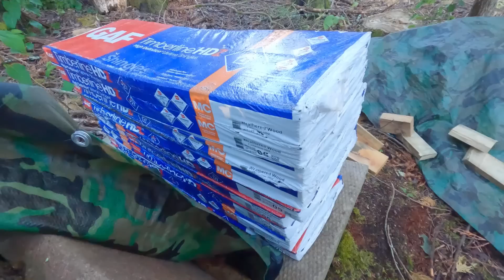The Scary Thing about Living Alone in a Tent- A Halt to Cabin Building. #102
The cabin is going great- tho I'm unable to move for 5 days.
Still, have you ever seen fascia boards this gorgeous and gargantuan?

***I will not share links to products that I don't use regularly or that I wouldn't buy again.***

Small wifi microscope
The noise cancelling earbuds that fit under my muffs
The trailer I use behind my four wheeler Yutrax

Thank you all so much for supporting this crazy endeavor! Without you folks donating to Surviving Ringworm, I wouldn't be able to even consider staying out here in the wilderness a THIRD year making videos. You seriously blow my mind!